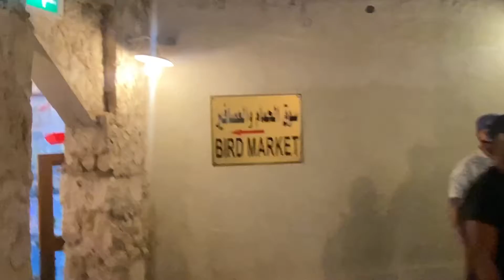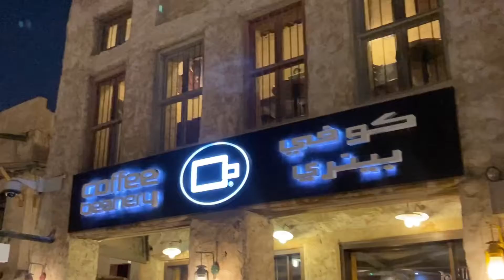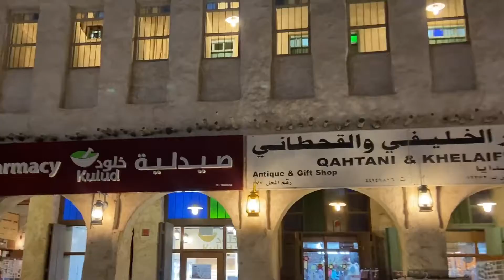𝐢𝐫𝐚𝐧𝐢 𝐨𝐥𝐝 𝐟𝐚𝐦𝐨𝐮𝐬𝐞 𝐦𝐚𝐫𝐤𝐞𝐭 𝐢𝐧 𝐝𝐨𝐡𝐚 𝐪𝐚𝐭𝐚𝐫 🇶🇦❤️𝐬𝐨𝐮𝐪 𝐰𝐚𝐪𝐢𝐟 !!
𝐒𝐨𝐮𝐪 𝐰𝐚𝐪𝐢𝐟 𝐢𝐧 𝐝𝐨𝐡𝐚 𝐪𝐚𝐭𝐚𝐫 , 𝐢𝐫𝐚𝐧𝐢 𝐨𝐥𝐝 𝐟𝐚𝐦𝐨𝐮𝐬 𝐦𝐚𝐫𝐤𝐞𝐭 𝐢𝐧 𝐝𝐨𝐡𝐚 𝐪𝐚𝐭𝐚𝐫 🇶🇦🤎